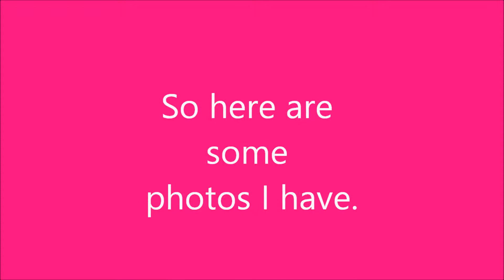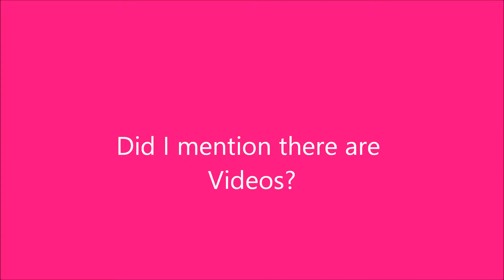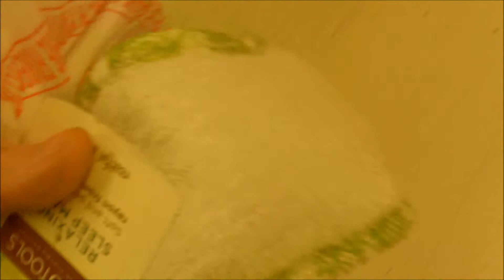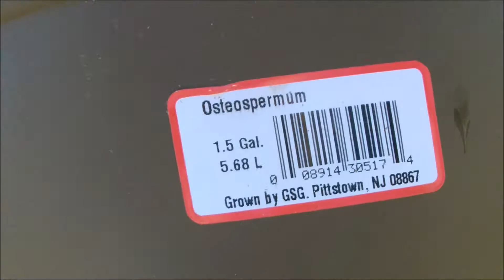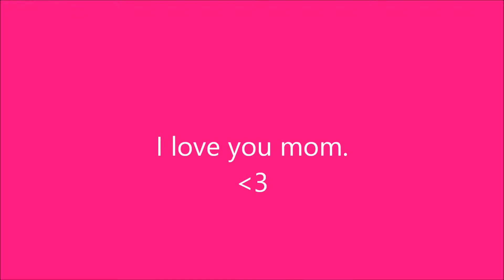Happy Mother's Day Mom!!!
Happy Mothers Day to all of the moms in the world!